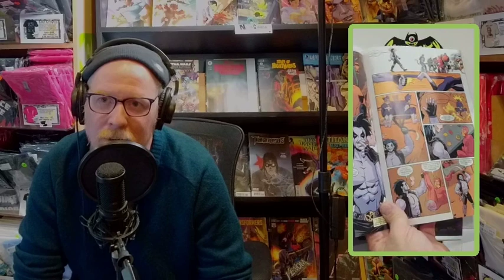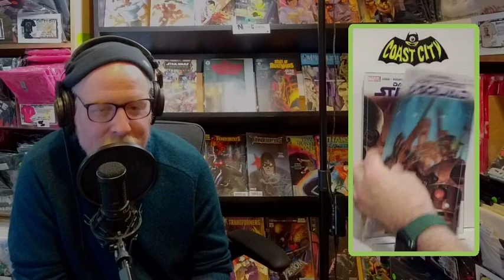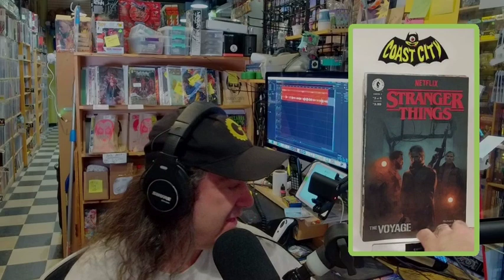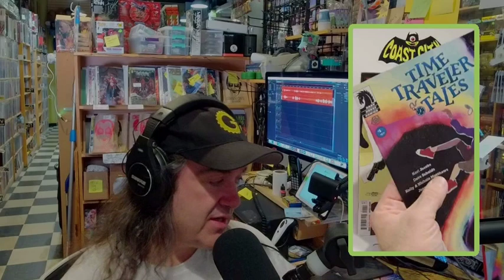Coast City Comics Presents: New Comics For 12/6/23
A comic makes noise. This changes everything...